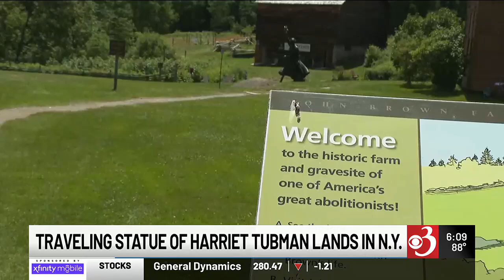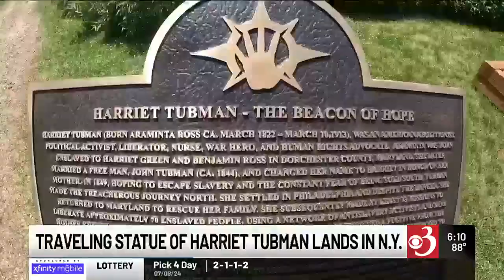Touring statue of Harriet Tubman on display at North Country's John Brown Farm